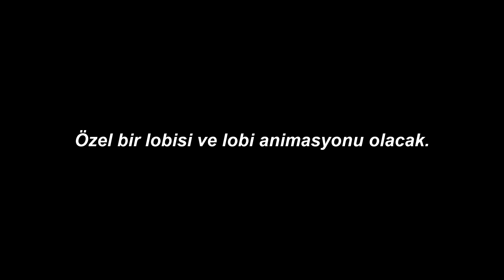Açık Dünya geliyor!